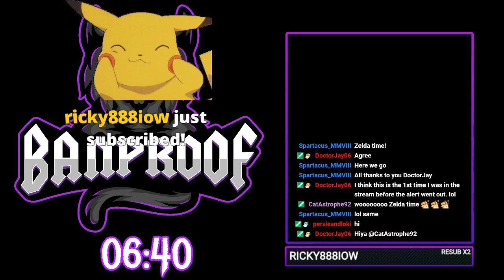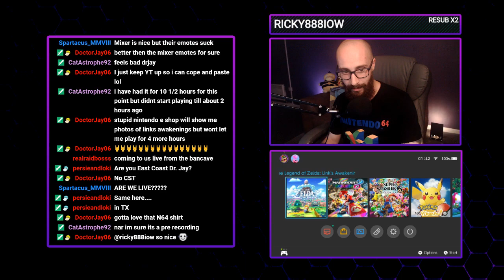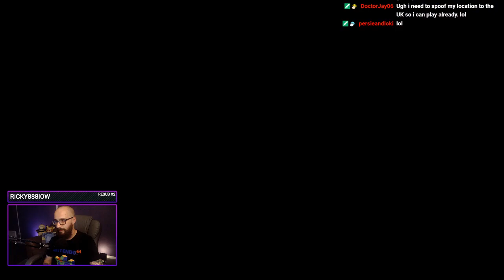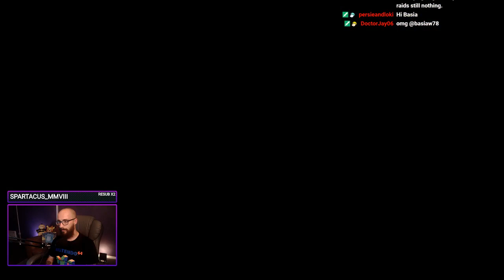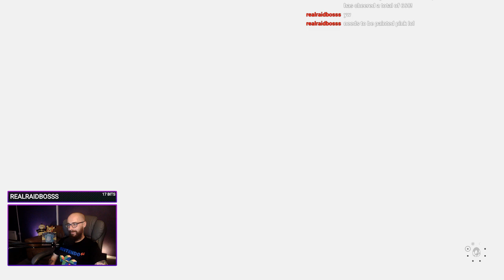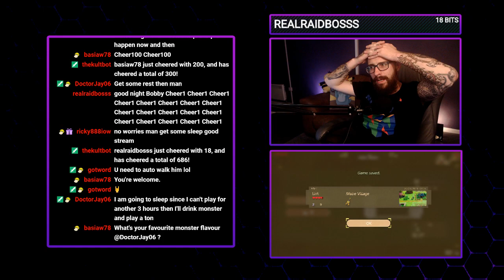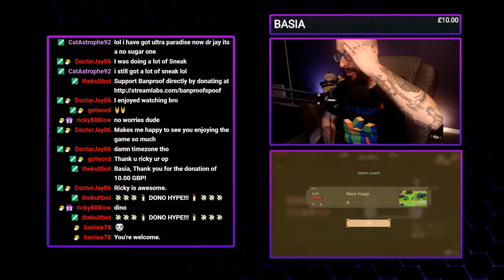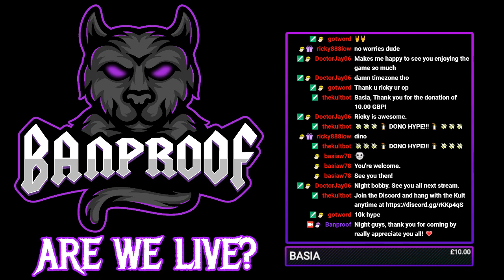New Zelda to play!!! Link's Awakening on Switch!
Checking out the new Zelda on Switch thanks to being gifted the game by DoctorJay!